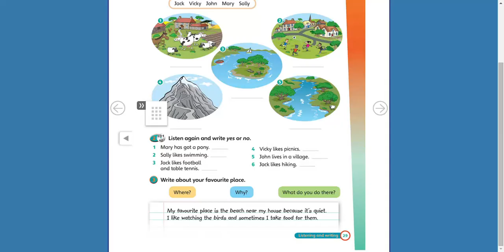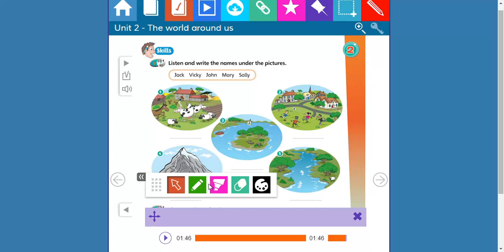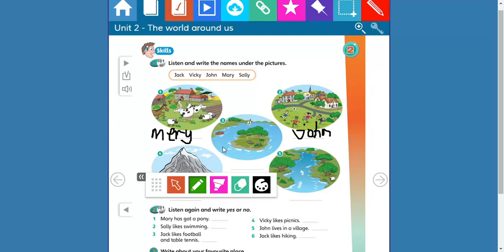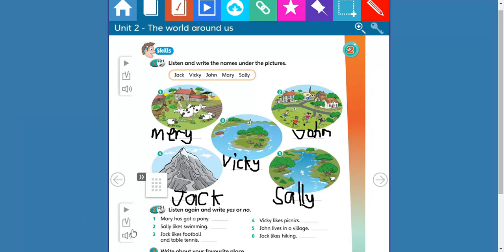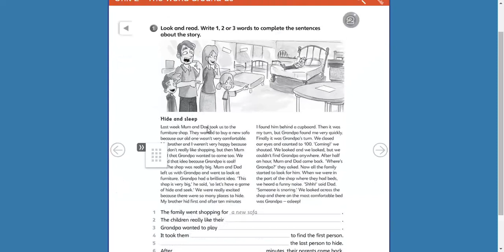Listening (Countryside) English for Elementary School 4th Grade.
Countryside vocabulary.
listen for detail.